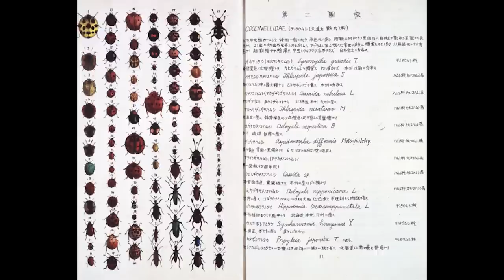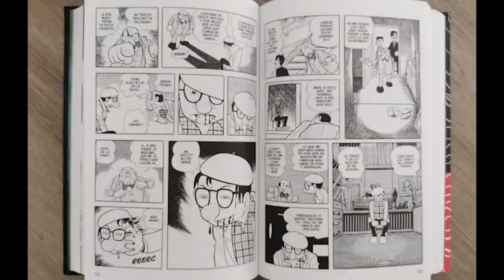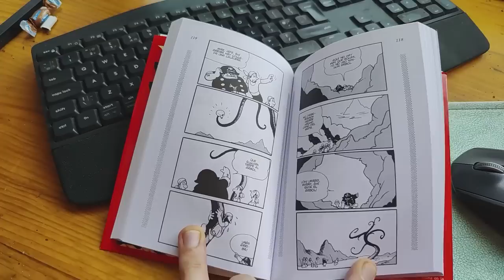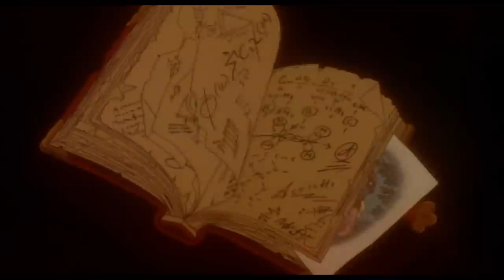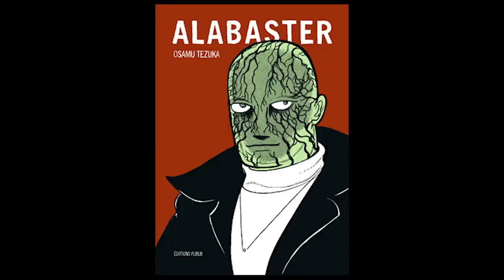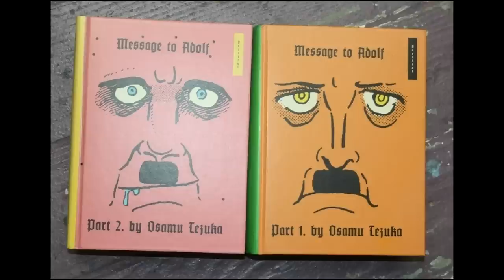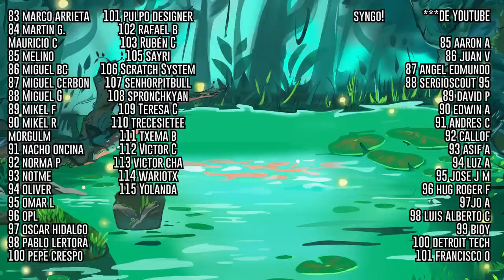Los trabajos más polémicos de TEZUKA - El dios del MANGA